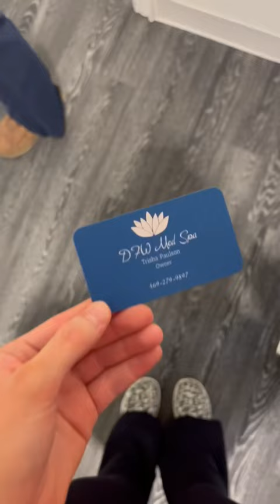If you live in the Dallas area I highly recommend DFW med spa!